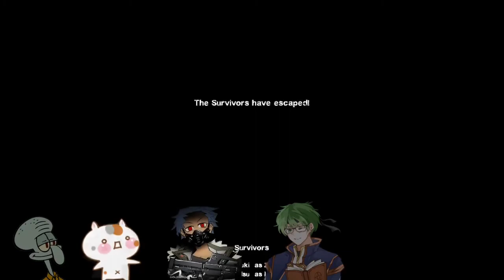Ambiguous Gaming [Left 4 Dead 2] DOOM Knee deep in Hell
A playthrough of the custom map DOOM Knee Deep In Hell Left 4 Dead 2

Going classic DOOM in Left 4 Dead 2, also added in the classic DOOM music cause in the actual campaign it's just dead silence, overall it's just DooM but in L4D2 which is awesome.